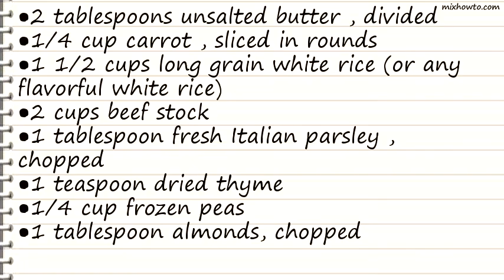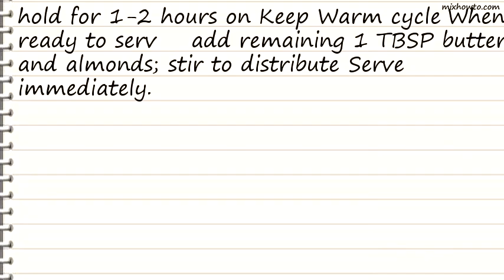Recipe Rice With Carrots and Peas (Rice Cooker)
INGREDIENTS:
●2 tablespoons unsalted butter , divided
●1/4 cup carrot , sliced in rounds
●1 1/2 cups long grain white rice (or any flavorful white rice)
●1 tablespoon fresh Italian parsley , chopped
●1 tablespoon almonds, chopped